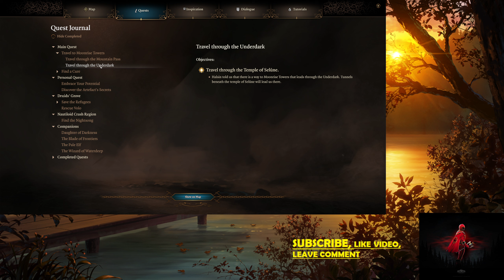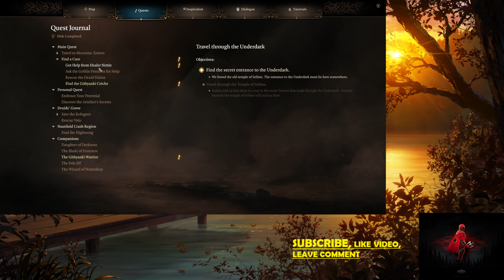FIRST TIME PLAYING Baldur's Gate 3 # 5: Recruiting Season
System Specs:
Case: Thermaltake Suppressor F31 Tempered Glass Gaming Case - Black

Motherboard: MSI X570-A PRO - ARGB Header (2), USB 3.2 Ports (1 Type-C, 5 Type-A), M.2 Slot (2)

Memory: 32 GB DDR4-3200 TEAMGROUP T-Force Delta RGB

Video Card: Sapphire 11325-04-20G Pulse AMD Radeon RX 7900 GRE Gaming Graphics Card with 16GB GDDR6, AMD RDNA 3

Processor Cooling: iBUYPOWER DEEPCOOL GAMERSTORM RGB 240mm CASTLE 240EX Liquid Cooler

Primary Hard Drive:
- 512 GB Intel 660P Series M.2 PCIe NVMe SSD - OS
- 2 TB SATA SSD

Network Card:ASUS PCE-AC58BT AC2100 Wireless Network Card 802.11ac Dual-Band (2.4GHz/5 GHz) up to 1733